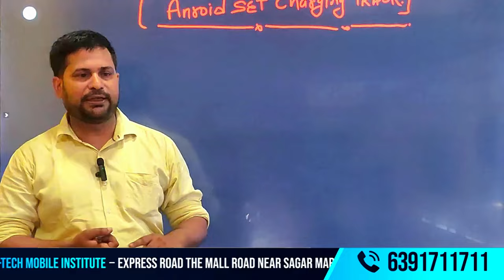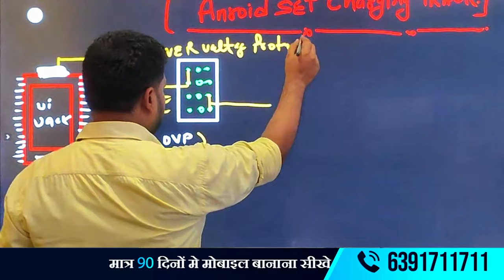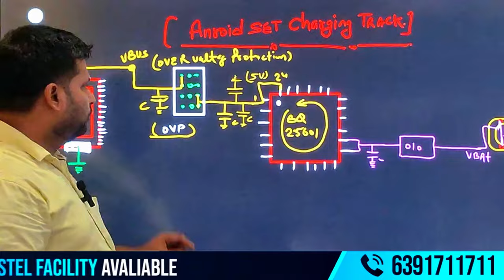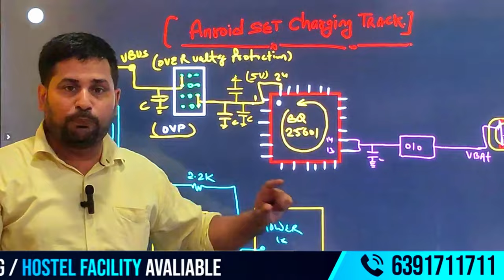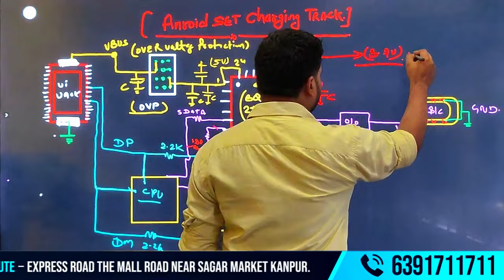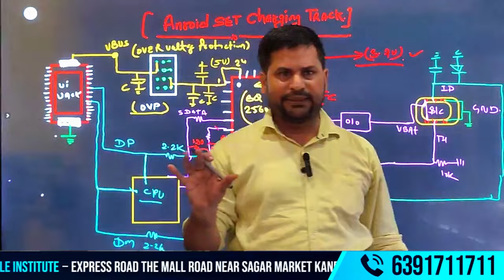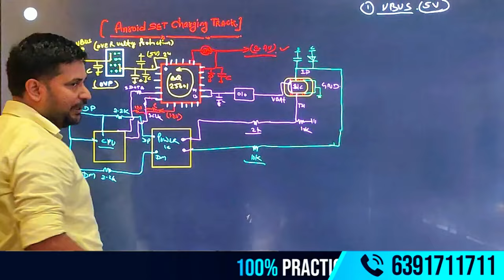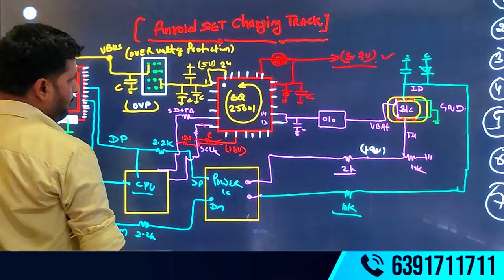Android फ़ोन में चार्जिंग Circuit को कैसे चैक करें | फ़ोन में चार्जिंग की प्रॉब्लम को कैसे सही करें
Are you facing charging issues with your Android phone? In this video, we will show you how to check the charging circuit of your phone and how to fix charging problems.

✅Accommodation Available
✅Technical Support
✅ISO Certified Institute
✅Lifetime Support
✅Job Placement support
✅Free toolkit

* मोबाइल रिपेयर

* फोन मरम्मत

* स्मार्टफोन रिपेयर

* मोबाइल टेक्निशियन

* फ़ैक्टरी रिसेट

ADDRESS :-
Facilities
✅Online & Offline Classes Available
✅Accommodation Available
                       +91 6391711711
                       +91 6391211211